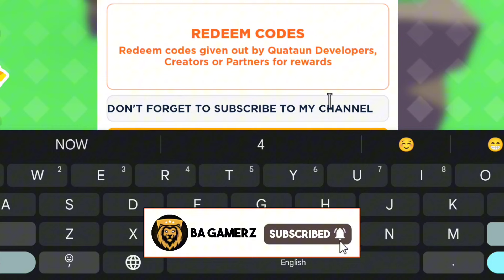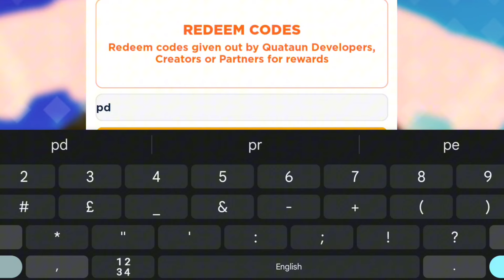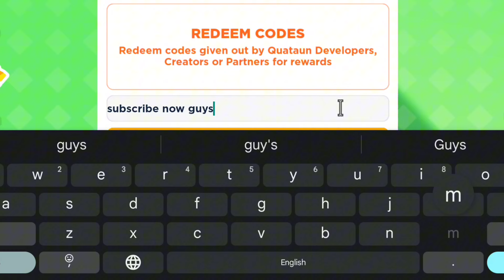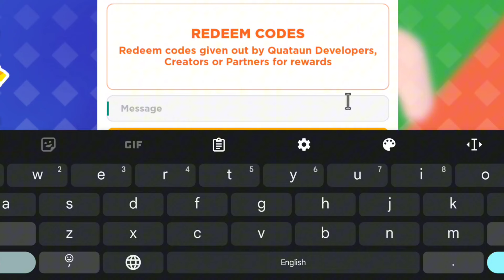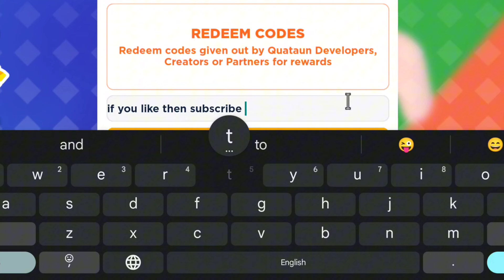*NEW* ALL WORKING THE HUNT UPDATE CODES FOR PLS DONATE IN MARCH 2024 | ROBLOX PLS DONATE CODES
In today's video I show you guys an updated list of all working codes for pls donate  in march 2024! Make sure you watch till the end and enjoy!
Tap the ‘redeem’ button to the left of the screen
Type or paste your code into the text box
Hit redeem
Enjoy your rewards!